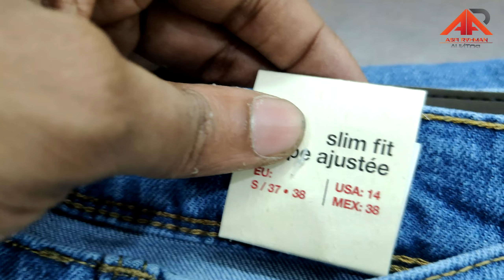অরিজিনাল Celio জিন্স প্যান্ট || Garments stock lot | Original export Jeans pant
{{{{{{{{{{{{{{ Location }}}}}}}}}}}}}}}
(100% Export Oriented Garments Products Wholesaler)
হাউসঃ ০৮, রোডঃ ১৫, সেক্টরঃ ০৬, আজমপুর, উত্তরা
👉( রাজউক কলেজের পিছনে )👈
 👉 অবশ্যই নাম্বারে যোগাযোগ করে অফিসে আসবেন 👈

*** ANTI-PIRACY WARNING ***

This content is Copyright to Asif Rahman Auntor ! Legal action will be taken against those who violate the copyright of the following material presented!